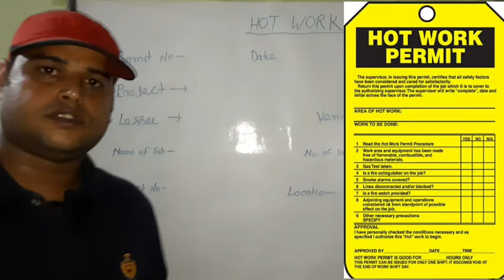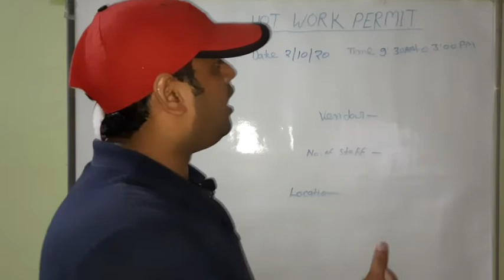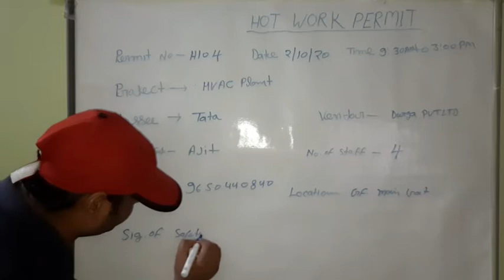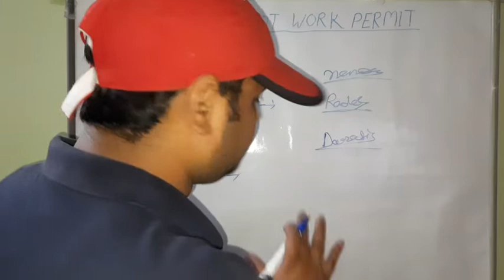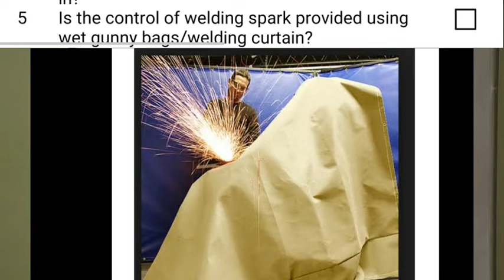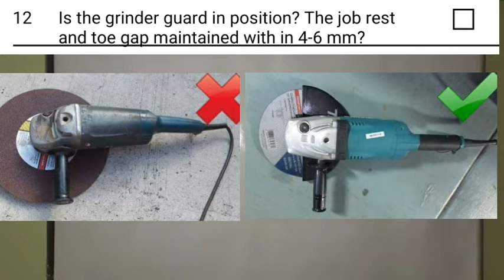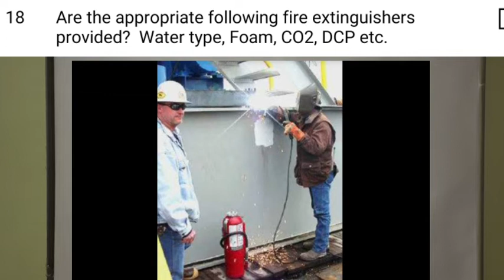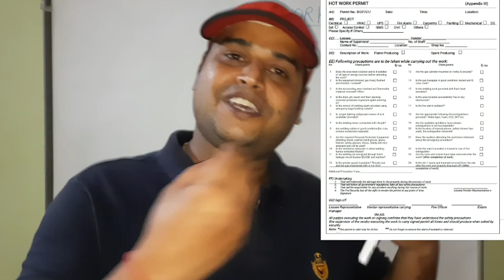Hot Work Permit in Hindi। Hot Work Safety Training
Hello friends my name is Sachin Kumar

In this video, I am telling you about hot work permit, what is a hot work permit, why a hot work permit is observed, what security checks will be done during hot work, I answer all these questions in this video.  You watch this video and you will know everything about hot work permit.

Friends mera nam sachin kumar hai is video me aap ko basic fire safety training jaise what is the fire, type of fire, classification of fire, aur fire extinguishing media ke bare me hai agar aap ko video achchha lage to channel ko jarur subscribe karana.

Sachin Kumar Singh
From - Varanasi ( India )